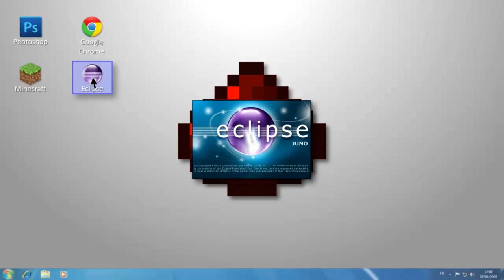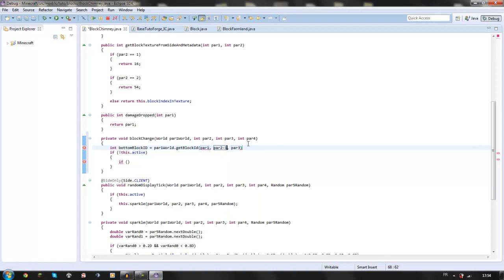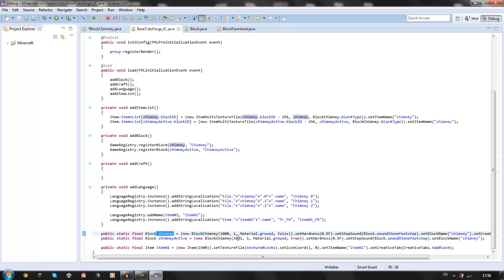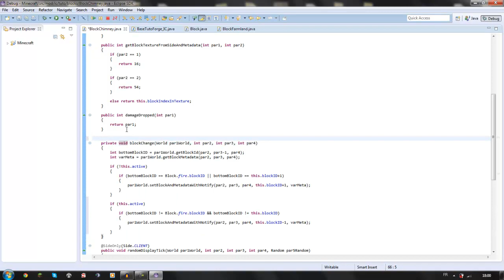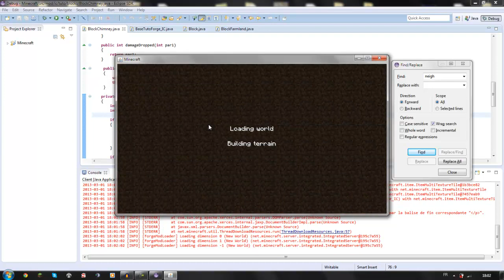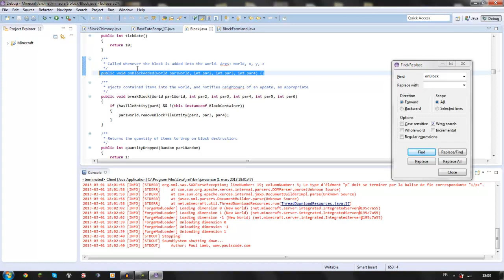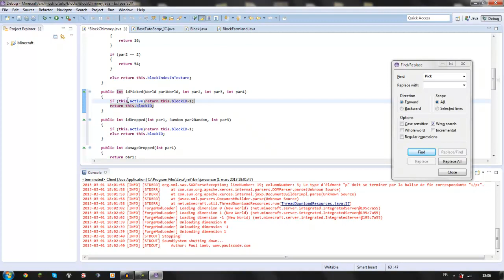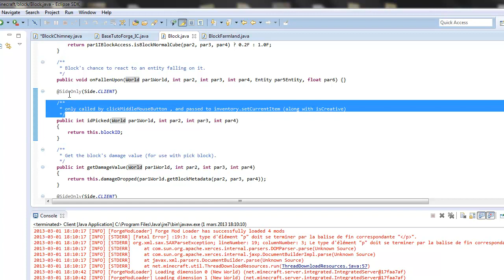[Forge] Les Blocks avancés - épisode 5 : Inter-changer des blocks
Voici l'épisode 5 du modding avec Forge

Ce que vous allez apprendre :

- Changer un block en un autre selon des conditions

Credits Audio :
- Amygdala - Ridden By The Loa (Intro)